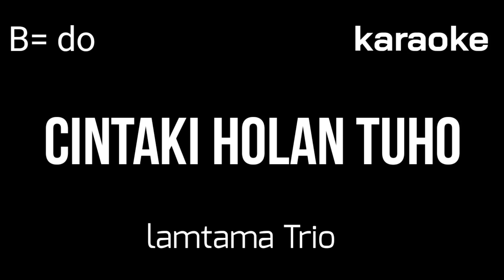Karaoke CINTAKI HOLAN TUHO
Album : Trio lamtama
Cipt : Hadi rumapea